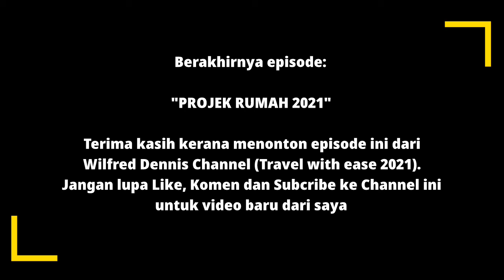[FINAL] PROJEK RUMAH 2021| MASA UNTUK BERPINDAH (GOPRO HERO 9)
Tarikh: 21/11/2021
Lokasi: Pengkalan Gurah, Nanga Medamit, Limbang